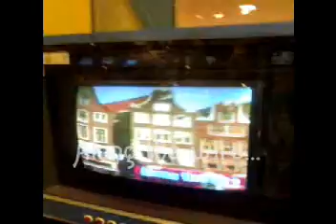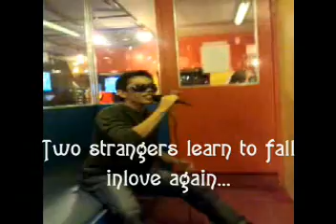Faithfully (COVER)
Faithfully (COVER) - Jonnie Sapii